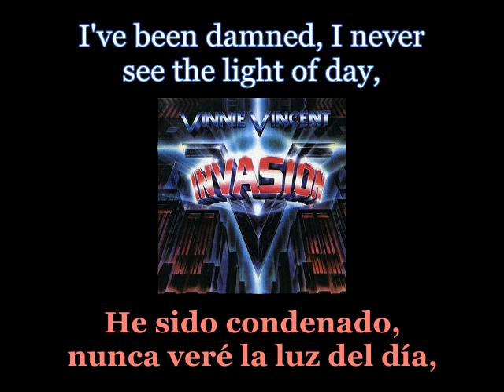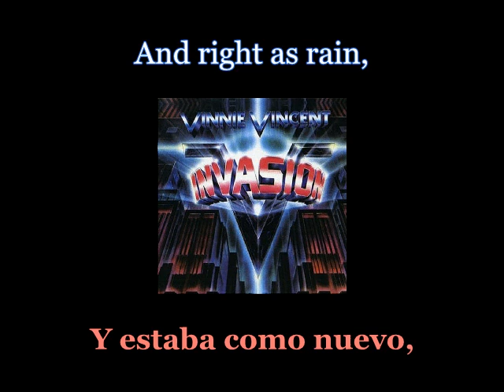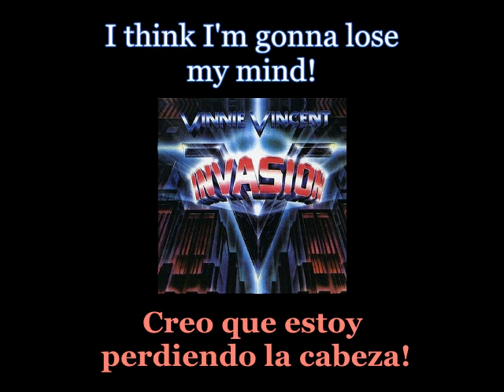Vinnie Vincent Invasion - Twisted - Lyrics / Subtitulos en español (Nwobhm) Traducida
Artist: Vinnie Vincent Invasion
Track: Twisted
Album: Vinnie Vincent Invasion
Year: 1986
Genre: Heavy Metal / Hard Rock
Country: United States